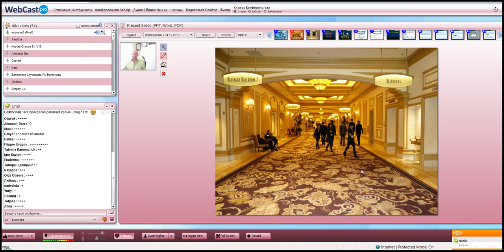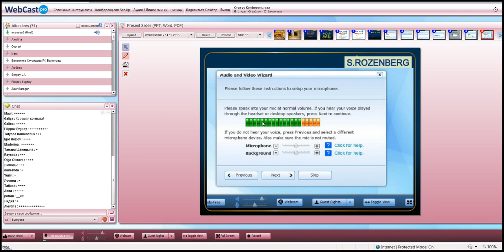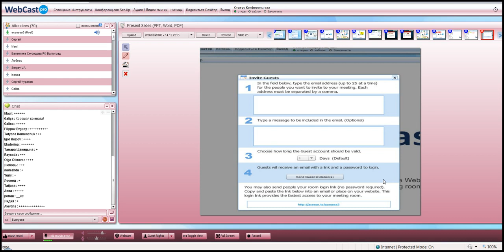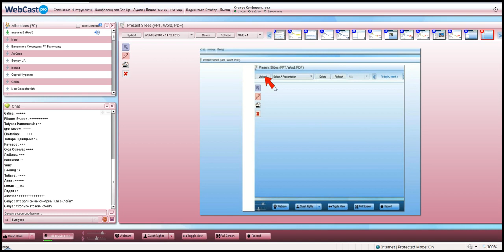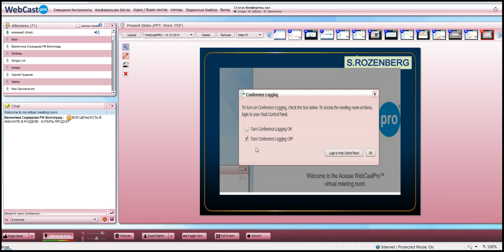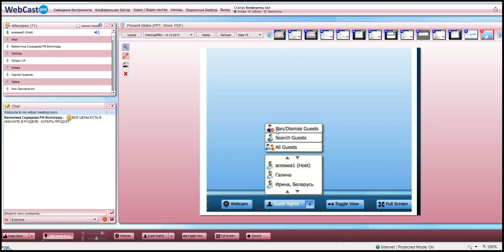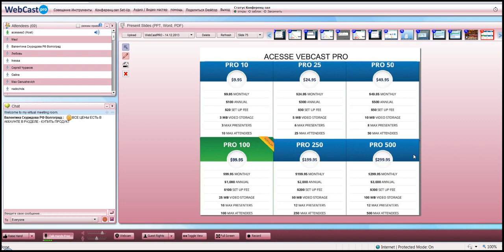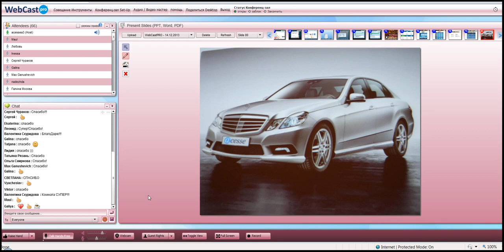Новинка 2014 года. WebcastPro - конференц комната от корпорации Acesse Marketing.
WebcastPro - инновационный продукт выпущенный в Силиконовой долине корпорацией Acesse Marketing.

WebcastPro - этот продукт предназначен для проведения конференций с неограниченным количеством людей.

Функционал WebcastPro в разы превосходит возможности любых конференц комнат существующих на рынке.

Корпорацией Acesse Marketing - это компания, которая удовлетворяет необходимым требованиям, чтобы иметь технологическое подразделение в Силиконовой долине.
Здесь работают программисты высокого уровня.
Корпорацией Acesse Marketing - это международная рекламная компания.

ID 122924

За более подробной информацией обращайтесь любым способом:

skype: churakov_sergey

Сергей Чураков